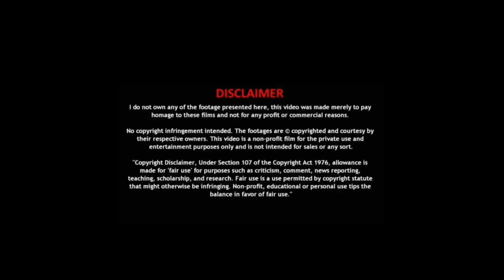Harris Jayaraj- Vaadi Vaadi Music Video🇱🇰(REACTION) |Karthik| Madras Studios |Think Originals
For today's video I am reacting to vaadivaadi music video | harrisjayaraj | ashwin | thinkoriginals . I hope you enjoyed the video!!

Iconic React Channel Make Reaction Videos.